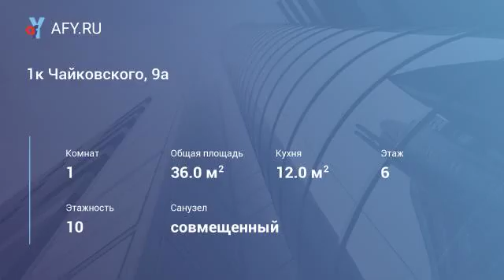1к Чайковского, 9а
На длительный срок. Светлая, теплая, чистая. В квартире имеется кабельное тв, двуспальная кровать, два кресла, шкаф-стенка, стол, кухонный гарнитур, пол покрыт паркетом. Санузел совмещен. Общественный транспорт, магазины в шаговой доступности.